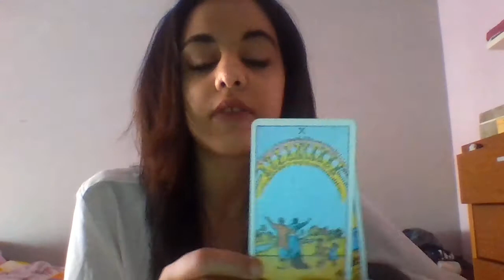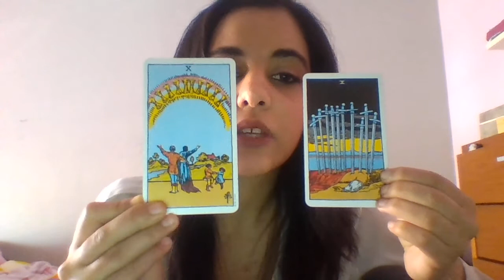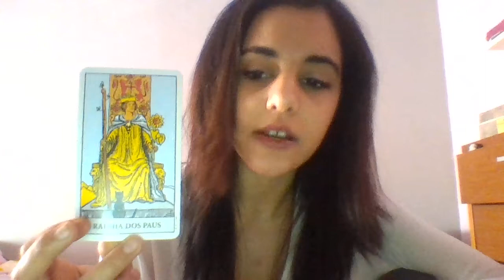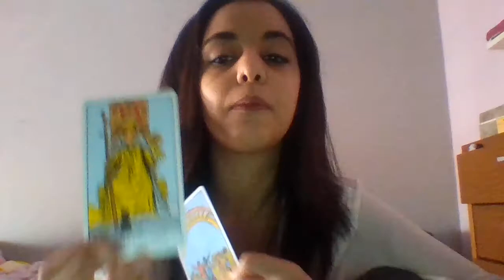LIBRA - WEEKLY INTUITIVE TAROT READING- APRIL 13/19TH